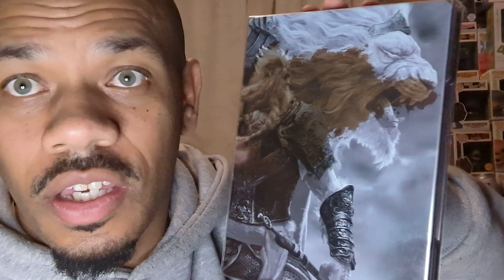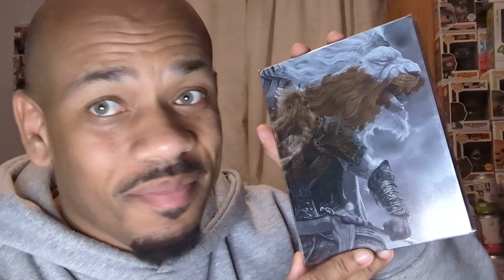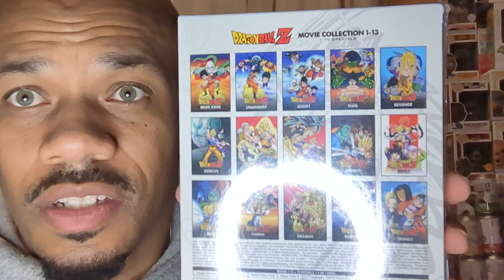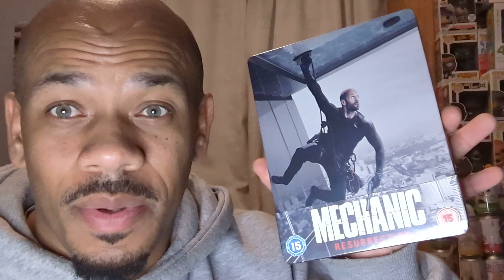oh we are back with another weekly online pick ups so dive in let's check out what we was buying